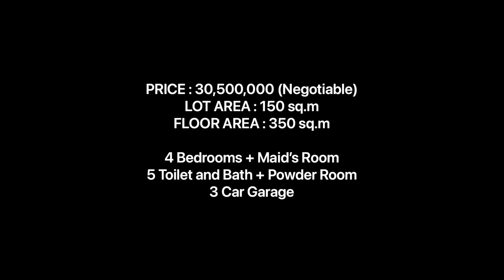Brand New Beautiful Modern House, In Vista Real Subdivision, Batasan Commonweath, Quezon City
BRAND NEW 3 STOREY HOUSE AND LOT FOR SALE WITH ROOFDECK
VISTA REAL VILLAGE, BRGY. BATASAN HILLS, COMMONWEALTH AVENUE, QUEZON CITY
(Near Don Antonio Royale, Tivoli Royale, UP Diliman, Diliman Doctors, Holy Spirit School, SM North EDSA & Trinoma Mall)

PRICE : 30,500,000 (Negotiable)
LOT AREA : 150 sq.m
FLOOR AREA : 350 sq.m

HOUSE FEATURES

4 Bedrooms + Maid’s Room
5 Toilet and Bath + Powder Room
3 Car Garage
Veranda / Terrace
Lanai and Landscaped Garden
Service Area, Laundry and Clothes Line Area
All Bedrooms with Closet and Toilet Bath
With Over Looking Roofdeck